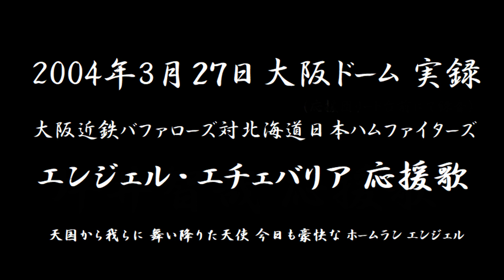2004年3月27日 エンジェル・エチェバリア 応援歌 北海道日本ハムファイターズ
あまりいい音声ではありません。ご了承の上お聞き下さい。

2004年3月27日 エンジェル・エチェバリア選手 応援歌